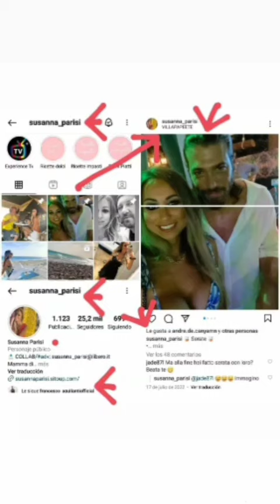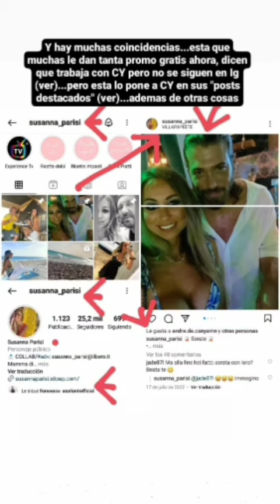CAN YAMAN CON SUSANNA PARISI JUNTOS NAPOLI PUGLIA BARI SICILIA ROMA ITALIA BARCELONA PORTUGAL BRASIL